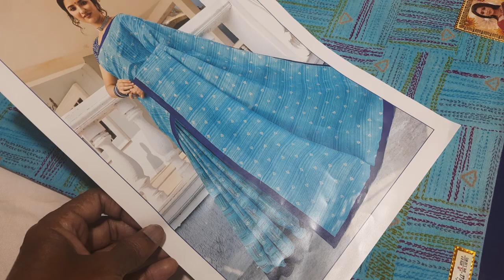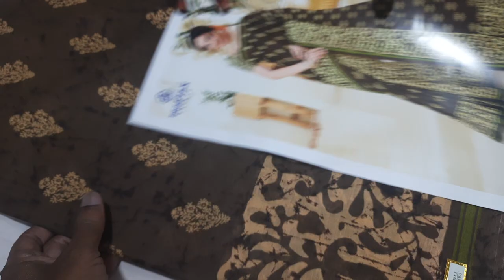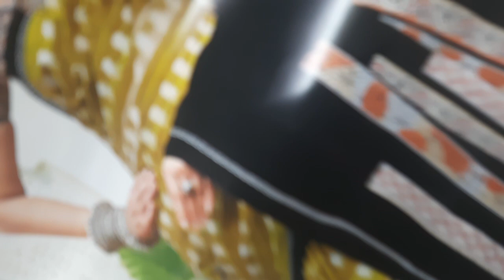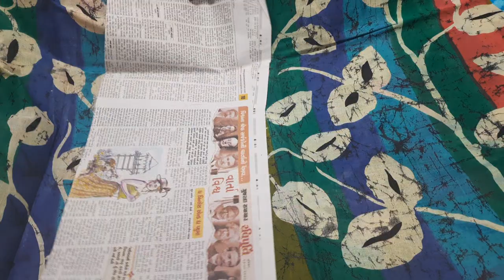Mixed sarees collection with offer price available in video2 (15/2/22)